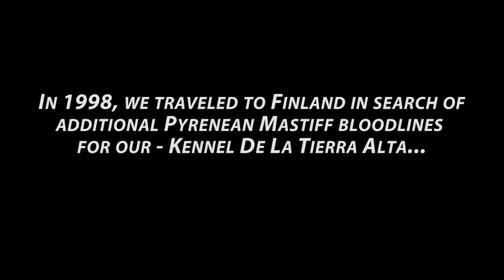Finland, Friends & Pyrenean Mastiffs - World Dog Show, Helsinki Finland 1998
In 1998, we traveled to Finland in search of additional Pyrenean Mastiff bloodlines for our Kennel - De La Tierra Alta.

This video features our adventures from that time along with many nice videos, photo slides and footage from the World Dog show in Helsinki, FI 1998.